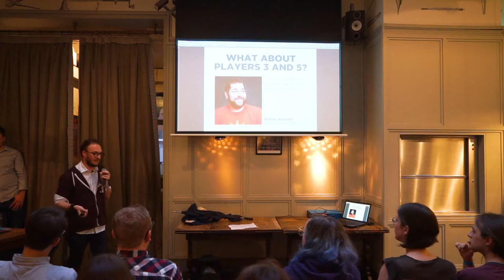A Story with Interludes: How Games Become Myths - Federico Fasce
Playing with game mechanics and themes can make a fundamental difference in how we play and perceive games.

Federico Fasce is a game designer. You can see all the cool things he is doing in games @kurai